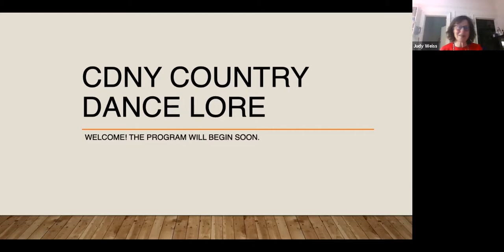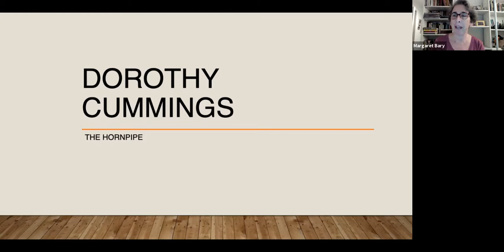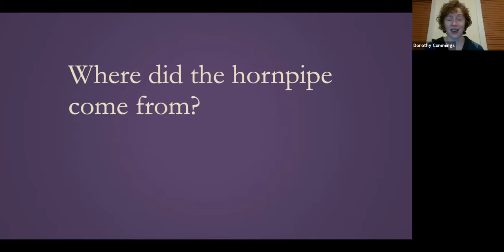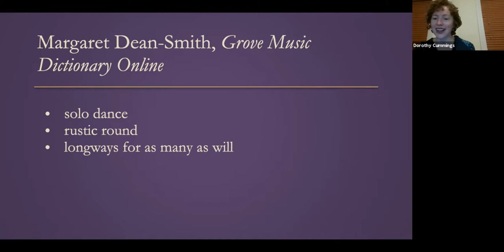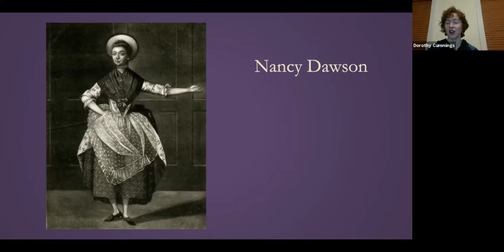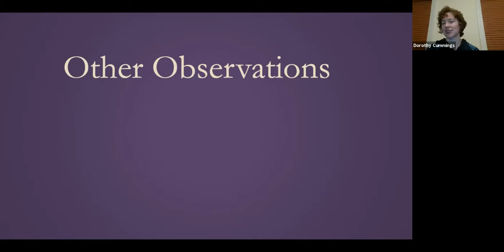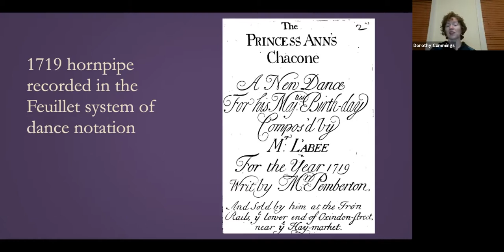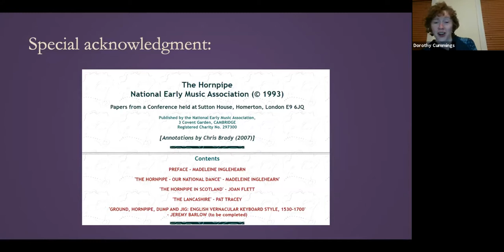Dorothy Cummings CDNY Lore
The Hornpipe

The term "hornpipe" is variously applied to triple-time virtuoso solos, longways country dances, and duple-time display dances that mime sailors at work. So what is a hornpipe? Dorothy explores this musical mystery.